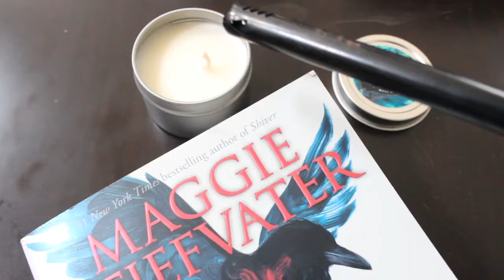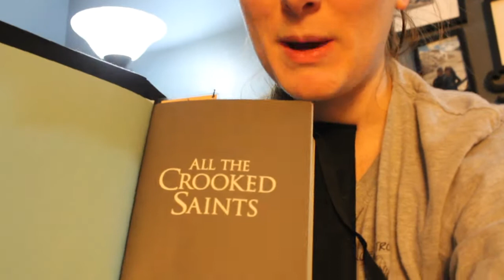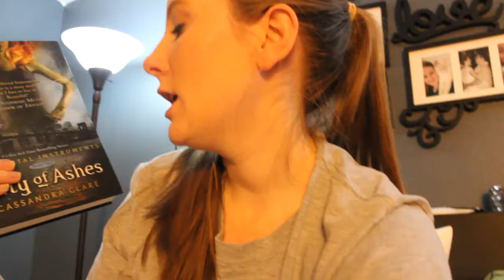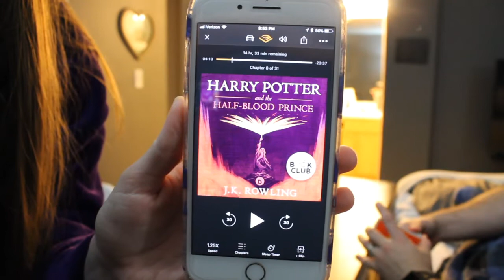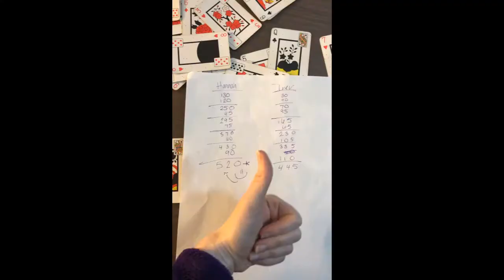Reading Vlog: DNFing books, Bookish shopping and Car Vlogs